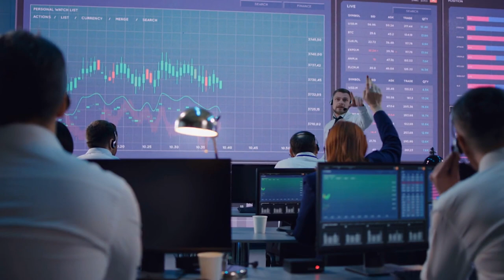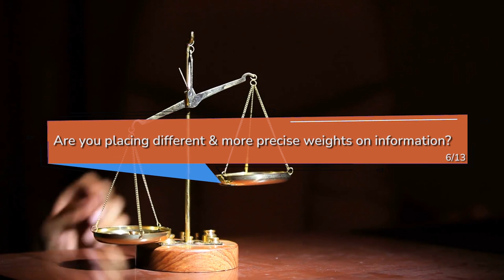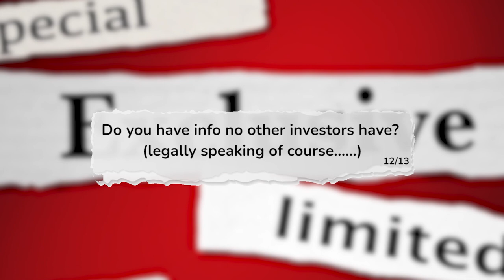The right questions to ask before investing in a stock to cover your bases in 160 seconds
Here we review a checklist of various questions Hedge Fund managers typically ask before committing to an investment, whether it is in Stocks, Crypto, or anything else.

which we created to educate & improve the common Investor's approach in these volatile markets

Source: Investor letter from Blue Mountain, Feb. 2019